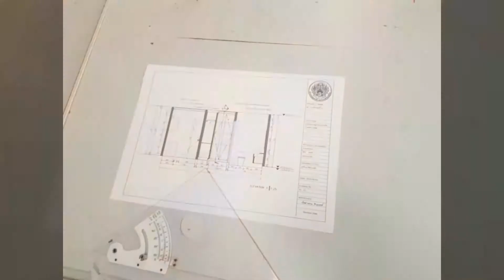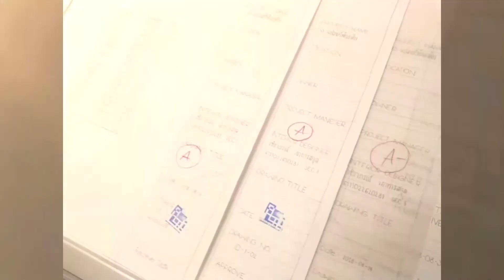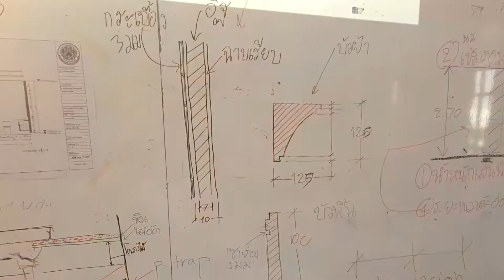KMUTNB interior drawing 7Sept2018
Created by Uddee